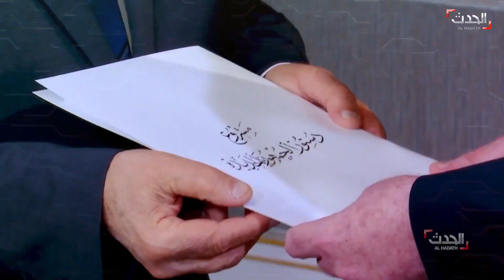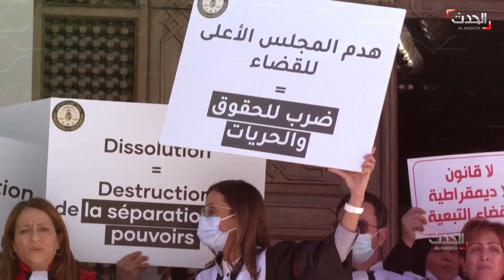نشرة 8 غرينيتش | العراق ينشر تعزيزاته على الحدود وسط "ترحيب كردي"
نشرة 8 غرينيتش | العراق يبدأ بنشر تعزيزاته على الحدود مع تركيا و#إيران وسط ترحيب كردي